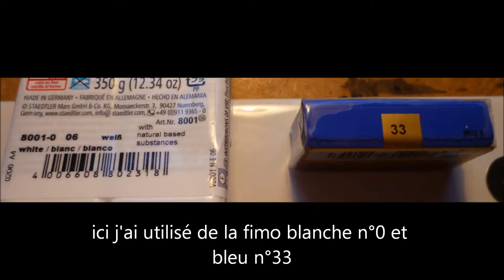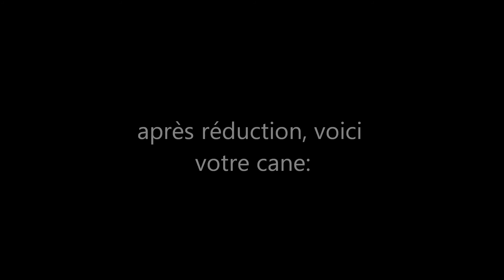tutoriel cane Azulejos n°1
tutoriel cane en pâte polymère faïence/céramique, azulejos